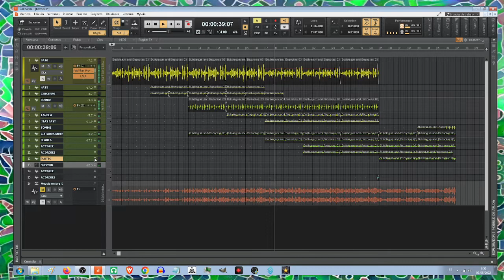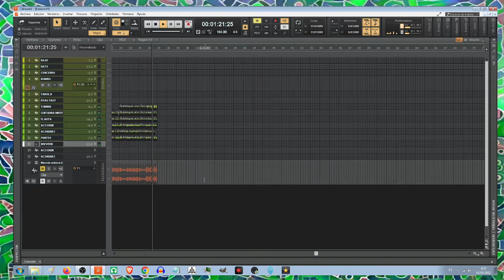Beat Creado en Cakewalk en Menos de Dos Horas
Voy alternando entre crear nuevos temas y mezclar o afinar las producciones anteriores. En este caso es una creacióm inedita en Cakewalk utilizando una libreria de samples de Bandlab.

No suelo utilizar demasiados loops soy más de producir con MIDI. Utilizo samples solo en algún punto y normalmente modificados de alguna forma. No es el caso. Los he utilizado tal cual por hacerlo sencillo.

Quiero demostrar lo sencillo que es crear un beat en poco tiempo sin necesidad de tener grandes conocimientos. De hecho me voy a animar a crear uno como este en directo. He tardado menos de dos horas en crear el proyecto y parte de la mezcla.

También ofrezco si alguien quiere colaborar para terminarlo, hacerle arreglos o ponerle su voz. Te atreves?